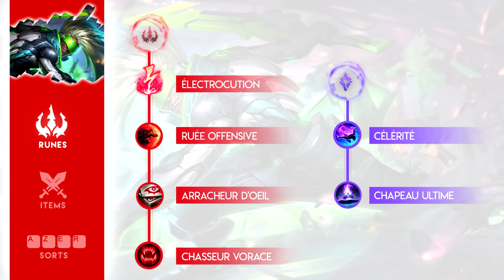EKKO MID : Tuto FR par Escr0c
Au sommaire de ce tuto :

Counters : 0:26
Runes :  2:22
Build :  2:45
Sorts : 3:57
Phase de lane :  4:17
Tips : 6:20
Surprise : 9:35

Nous revoilà avec un tuto très demandé par notre chère communauté. Ekko est vraiment un champion super sympa à jouer, je vous invite donc à vous initier grâce à ce tuto !

Musique proposée par La Musique Libre

Montage vidéo par SG Risus